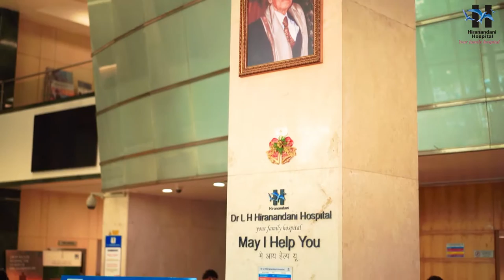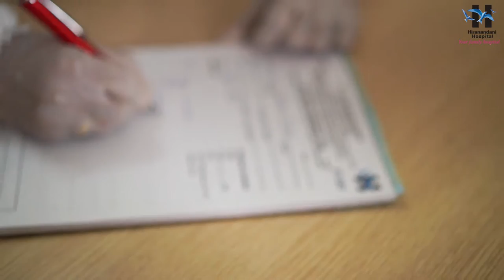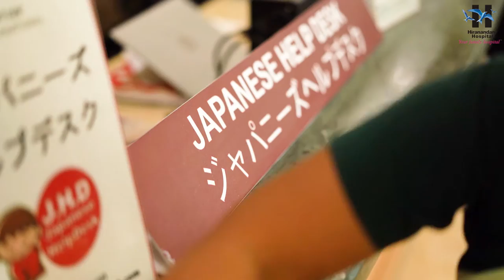IHF Member Stories: Dr L H Hiranandani Hospital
Watch how Dr L H Hiranandani Hospital from India met the challenges of the COVID-19 pandemic and continues to keep fighting it through agile, responsive and resilient responses.